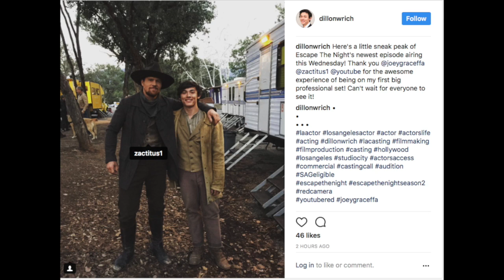I found a clue, I think